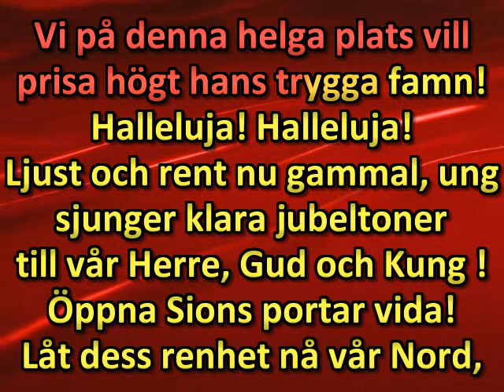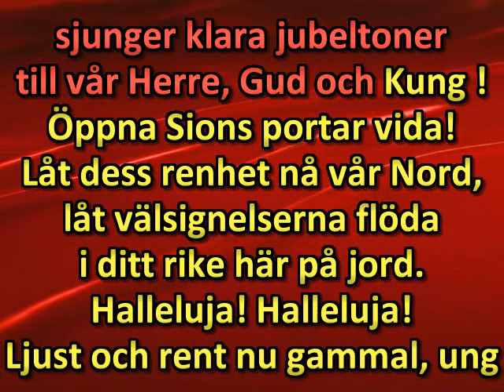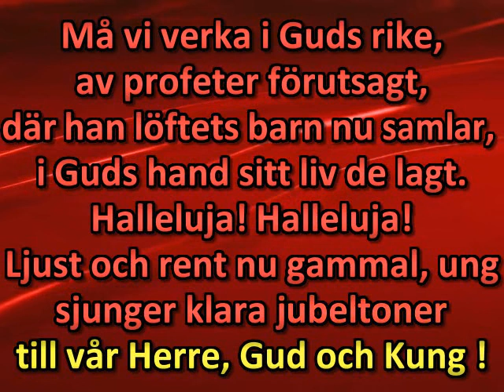Denna dag av fröjd och glädje